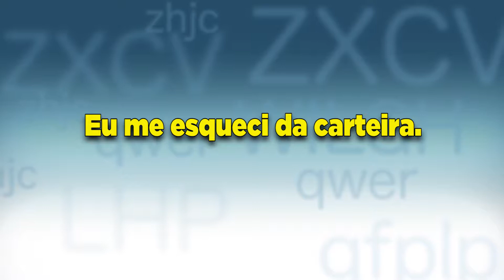LÍNGUA PÁTRIA - Regência do verbo esquecer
Confira dicas de português no interprograma educativo “Língua Pátria”. Os erros mais comuns da língua portuguesa esclarecidos de forma fácil e ágil. Tire suas dúvidas e aprenda conosco!